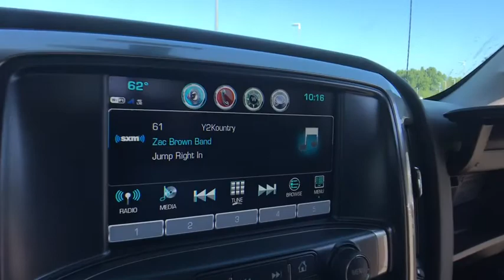2018 Chevrolet Silverado 1500 Lake Orion, Rochester, Oxford, Auburn Hills, Clarkston, MI 539718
Red Tintcoat N 2018 Chevrolet Silverado 1500 available in Lake Orion, Michigan at Wally Edgar Chevrolet. Servicing the Rochester, Oxford, Auburn Hills, Clarkston, MI area.

$13,831 off MSRP! Silverado 1500 LT LT1, 4D Crew Cab, 110-Volt AC Power Outlet, 150 Amp Alternator, 4 Chrome Round Assist Steps (LPO), 4.2 Diagonal Color Display Driver Info Center, 6 Speaker Audio System, All Star Edition, Bluetooth For Phone, Body Color Bodyside Moldings, Body-Color Door Handles, Body-Color Mirror Caps, Body-Color Power Adjustable Heated Outside Mirrors, Chevrolet Connected Access, Chevrolet w/4G LTE, Chrome Grille Surround, Color-Keyed Carpeting w/Rubberized Vinyl Floor Mats, Deep-Tinted Glass, Driver & Front Passenger Illuminated Vanity Mirrors, Dual-Zone Automatic Climate Control, Electric Rear-Window Defogger, EZ Lift & Lower Tailgate, Front Chrome Bumper, HD Radio, Heavy-Duty Rear Locking Differential, Integrated Trailer Brake Controller, Leather Wrapped Steering Wheel w/Cruise Controls, LED Cargo Box Lighting, Manual Tilt Wheel Steering Column, OnStar & Chevrolet Connected Services Capable, Power Windows w/Driver Express Up, Preferred Equipment Group 1LT, Rear 60/40 Folding Bench Seat (Folds Up), Rear Chrome Bumper, Rear Wheelhouse Liners, Remote Keyless Entry, Remote Locking Tailgate, Remote Vehicle Starter System, Single Slot CD/MP3 Player, Spray-On Pickup Box Bed Liner, Steering Wheel Audio Controls, Theft Deterrent System (Unauthorized Entry), Thin Profile LED Fog Lamps, Trailering Package.brbr4WD EcoTec3 5.3L V8 6-Speed Automatic 16/22mpgbrbrbr***GM vehicles will reflect Employee Pricing less current factory incentives. Special offers and incentives may apply based on eligibility. Pictures may not reflect actual vehicle. Posted miles may vary. Some options listed may be inaccurate due to VIN decoders. Some vehicles may have added accessories. See Dealer for details.*** Price includes: $2,000 - Chevrolet Special Package Incremental Consumer Cash. Exp. 10/01/2018, $1,500 - General Motors Consumer Cash Program. Exp. 10/01/2018, $1,750 - GM Trade in Allowance Program Bonus Cash. Exp. 10/01/2018, $1,500 - GM Down Payment Assistance Program. Exp. 10/01/2018, $250 - GM Extended Family Card and Buypower Card Bonus Cash Offer. Exp. 10/31/2018, $2,000 - GM Lease Loyalty Towards Purchase Private Offer. Exp. 10/01/2018